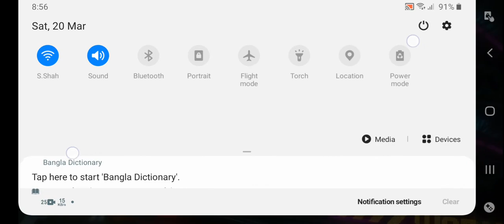no headshot of full game play